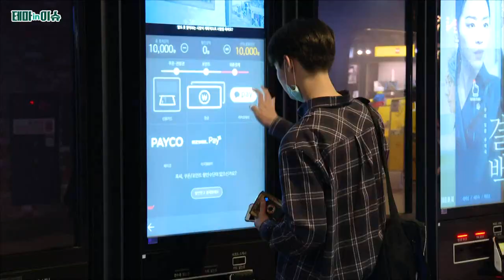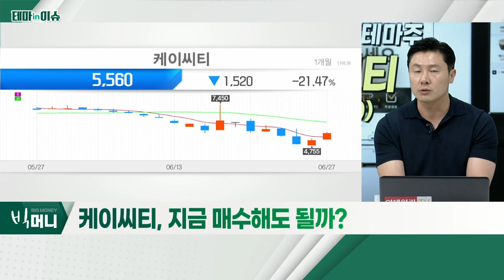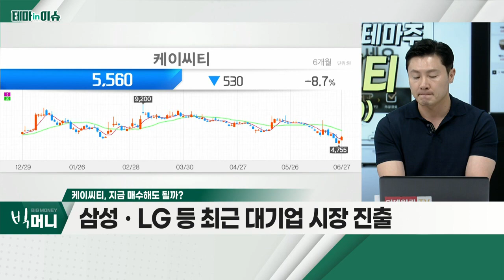케이씨티(089150)... 세계 무인 단말기 시장 규모, 약 100조 원대_테마IN이슈 (20220627)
케이씨티(089150)
- 세계 무인단말기 시장 규모, 약 100조 원대
- 무인마권발매기 등 무인단말기 사업 영위